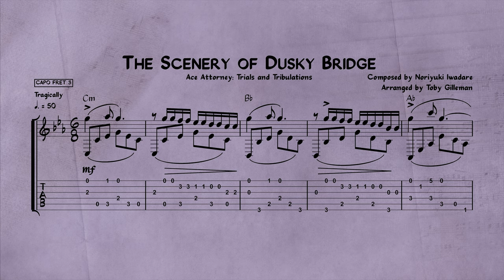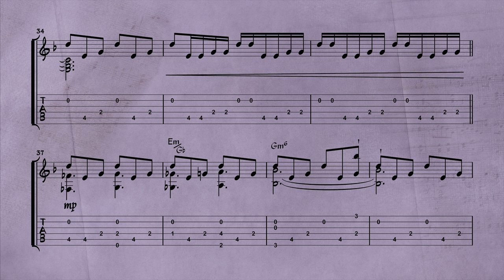Noriyuki Iwadare ~ The Scenery of Dusky Bridge (Ace Attorney) | Guitar Arrangement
Credits:

Composer: Noriyuki Iwadare
Game: Ace Attorney: Trials and Tribulations
Platform: Nintendo DS
Program: Sibelius 2022.10